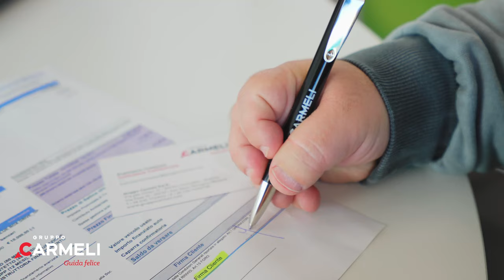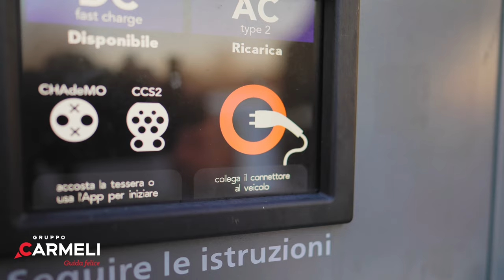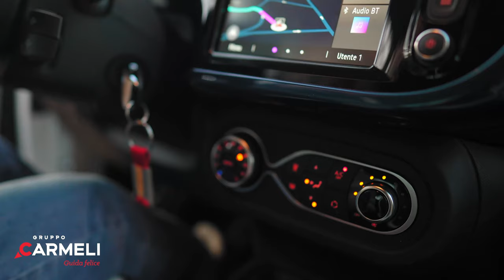Riscopri la città con Twingo Electric – Test drive e presentazione con Matteo Valenza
Test drive e presentazione della Nuova Renault Twingo Electric.

In giro per la provincia di Brescia a bordo della Twingo Electric, insieme a Matteo Valenza, per scoprire nel dettaglio le sue caratteristiche tecniche, autonomia e i numerosi vantaggi che la contraddistinguono, comprese le soluzioni di ricarica che abbiamo pensato per la clientela.